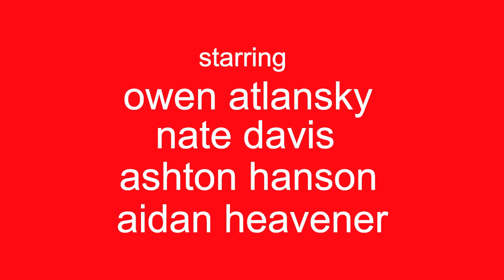The Hike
Short film inspired by the works of David Wain, particularly Stella (2005) and the Stella Shorts (1997)